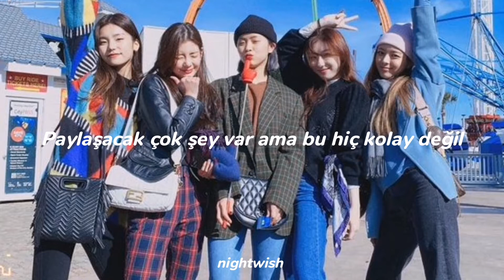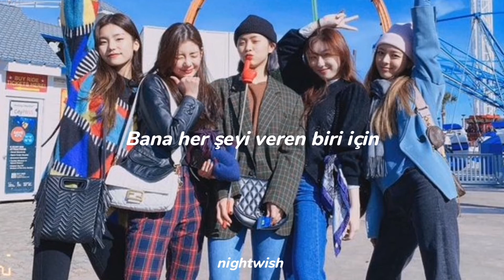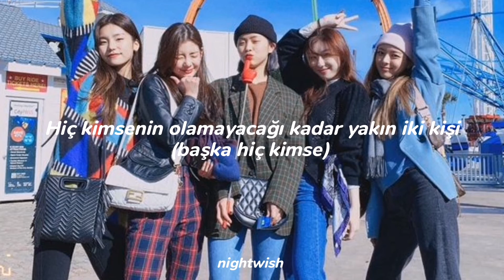İTZY - (TRUST ME) MİDZY Türkçe Çeviri